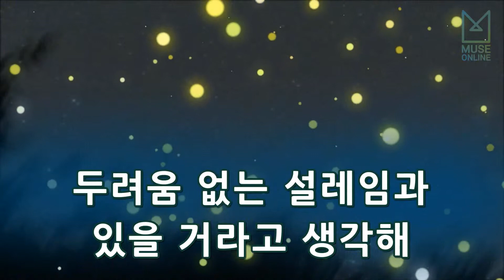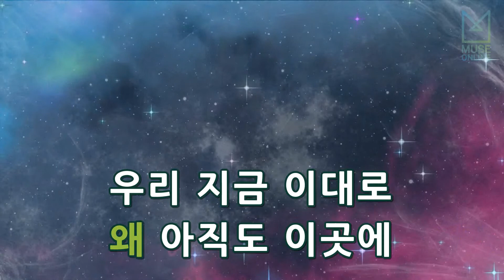[뮤즈온라인] 넬(Nell) - 희망고문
넬(Nell) - 희망고문

작사 : 김종완
작곡 : 김종완